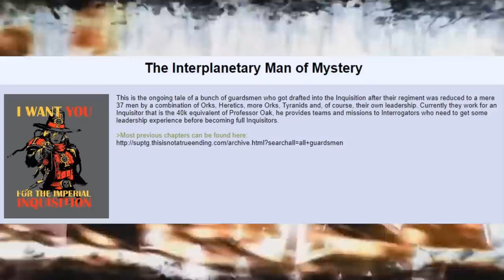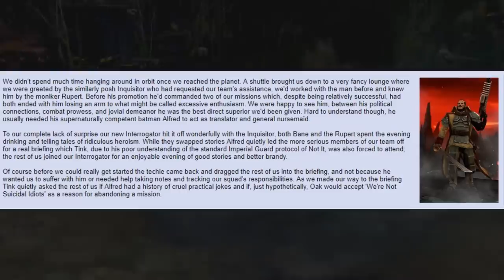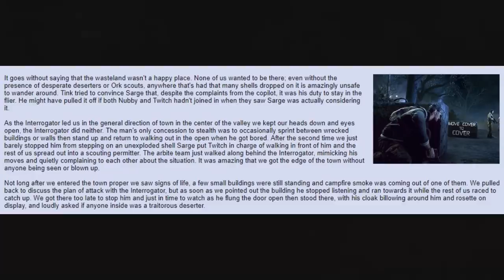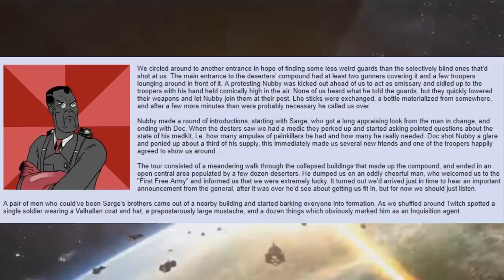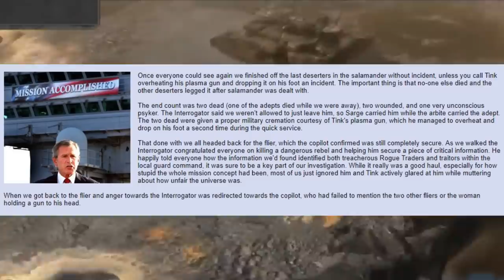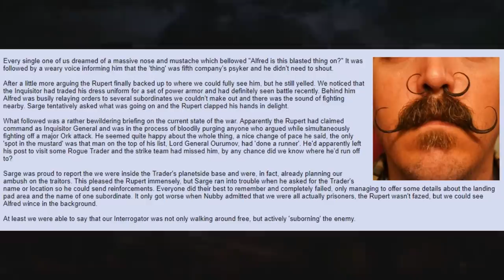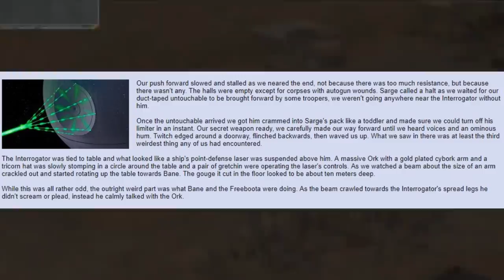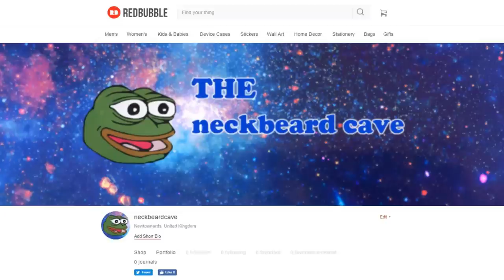The Adventures of the All Guardsmen Party =][= (The Interplanetary Man of Mystery) #9